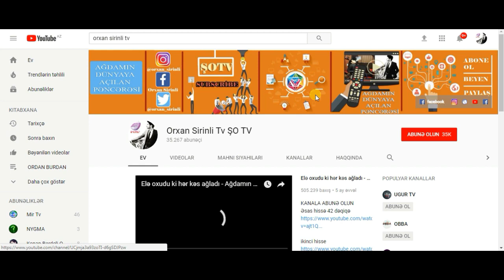Aparıcı Ülviyyə Əliyevanın toyundan ilk görüntülər - Elzanın maraqlı saç düzümü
Bu gün “Keyxanım” ləqəbi ilə tanınan aktrisa Ülviyyə Əliyevanın toyudur.
Axşam.az xəbər verir ki, şəhər restoranlarından birində baş tutan məclis mediaya qapalı keçirir.

Tədbirdə bir çox şou-biznes nümayəndələri iştirak edir. Onlar toydan görüntüləri sosial şəbəkələrdə paylaşıblar.

Qeyd edək ki, aktrisanın həyat yoldaşı Manaf Muxtarov Rusiyada yaşayır. Bu Manaf bəyin ikinci evliliyidir. Onun ilk nikahdan bir qız övladı var. Rusiyada yaşayan Manaf bizneslə məşğuldur. Cütlüyün toyu həm Bakıda, həm də Rusiyada gerçəkləşəcək.
Onu da əlavə edək ki, bu, 37 yaşlı “Keyxanım”ın da ikinci evliliyidir. Aktrisanın ilk evliliyi öz həmkarı ilə olmuşdu.
Orxan Şirinli ŞOTV    Abunə OL